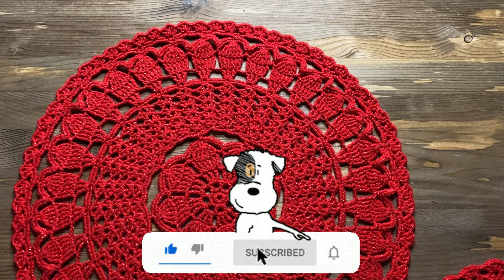[ENG TITLES] Праздничная САЛФЕТКА для СЕРВИРОВКИ крючком. CROCHET DOILY.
За счёт выбранных ниток салфетка смотрится очень нарядно и празднично!
Готовимся к Новому году!

Музыкант: @iksonmusic